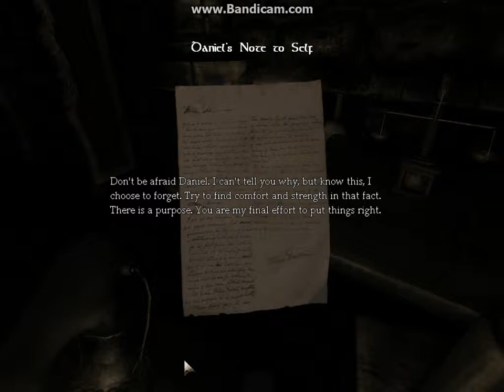Amnesia:dark descent Episode 1